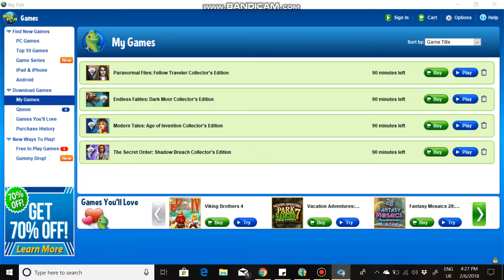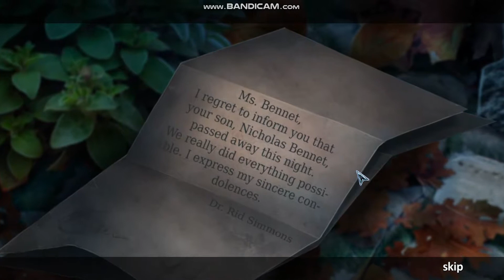Let's Play: Paranormal Files: Fellow Traveller CE Part 4 (DEMO)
So, guys, hope you guys enjoyed, please leave a like, fave and sub for more awesome videos, and be sure to comment on what game you would like to see next!

So, guys, hope you enjoy.